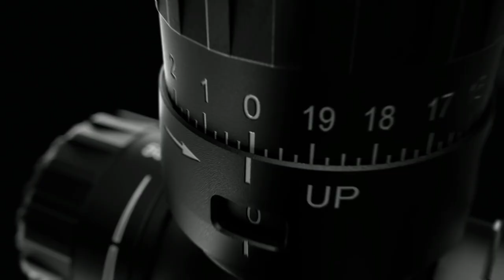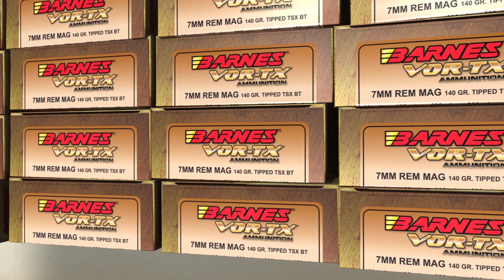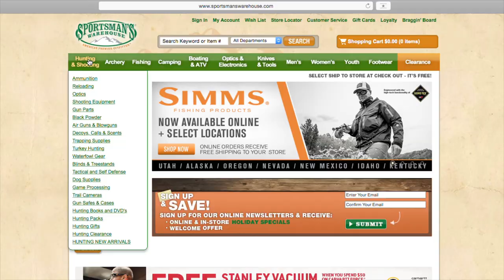MONSTER WHITETAIL - SEASON 4-9 BLIND HAMMER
Fierce team members, John Mogle and Courtney Crane travel to Saskatchewan to hunt monster whitetail with True North Trophy Hunts.